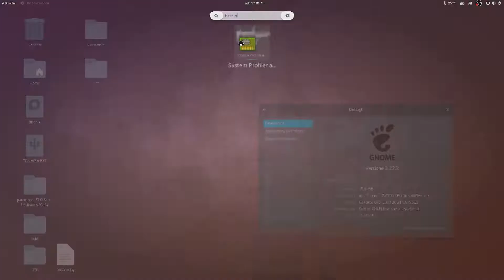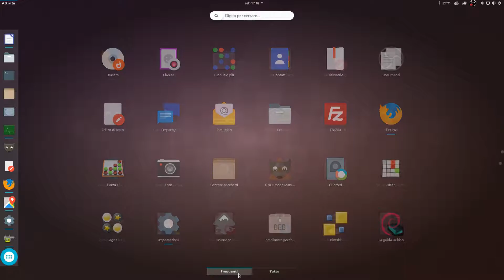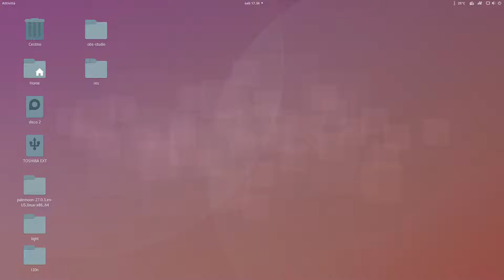MSI GeForce® GTX 1060 3GT OC & Linux Debian Intel® Core™ i7-6700 CPU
MSGTX 1060 3GT OC I GeForce® with Linux Debian and Core  Intel® Core™ i7-6700 CPU (Gnome 3.22.2)